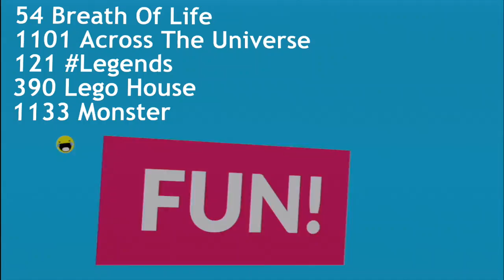Breath of Life - Showstoppers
Pointe South Dance & Tumble super tumble team 2016-17